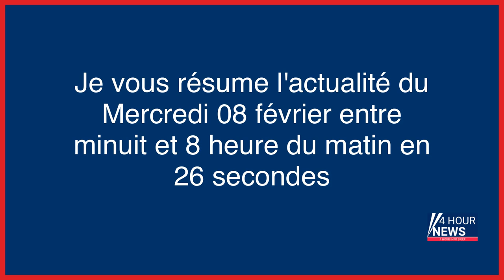Résumé de l'actualité du jour : Mercredi 08 février entre minuit et 8h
- Les États-Unis confirment la vente de lance-roquettes à la Pologne
- Séisme en Turquie : à Gaziantep, l'espoir de trouvé des survivants s'est envolé
- JO de Tokyo : un ex-responsable arrêté pour appels d'offres truqués
- Olivier Dubois, otage depuis plus de 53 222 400 secondes
- Employée au noir dans un cabinet médical, elle a volé plus de 107 000 euros à la Sécu
- Versailles : l’arnaque au faux SMS de l’Assurance maladie lui fait perdre 4 000 euros
- LeBron James devient le meilleur scoreur de l’histoire de la NBA
- A l’Assemblé, Quatennens héros malgré lui du débat sur la réforme des retraites
- Séisme en Turquie et Syrie : le bilan dépasse les 8300 morts
- « Accusée Justice, levez-vous » : à Toulouse, un procès fictif pour dénoncer le manque de moyens au tribunal
- Retraites : grève reconduite dans la plupart des raffineries TotalEnergies, selon la CGT
- Séismes en Turquie et Syrie : le bilan passe à plus de 8 700 morts
- TotalEnergies enregistre le meilleur bénéfice de son histoire
- TotalEnergies a réalisé plus de 19 milliards d’euros de bénéfice en 2022, le plus important de son histoire
- Plus de 8 000 morts en Turquie et en Syrie, l’Assemblée toujours électrisée par le débat sur les retraites et LeBron James meilleur marqueur de la NBA… l’actualité de ce mercredi